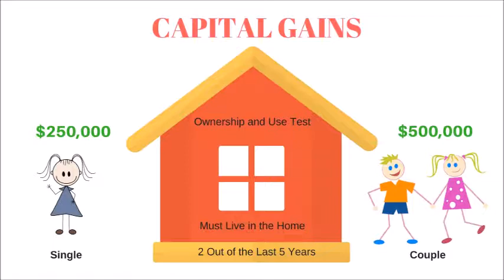Capital Gains When Sellling Your Home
Tax Law for Capital Gains on principle residence.